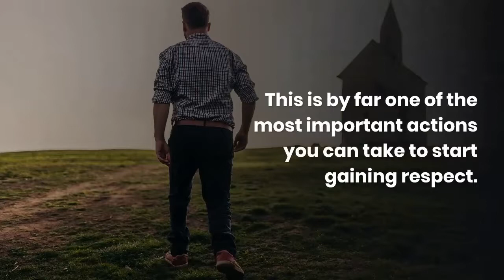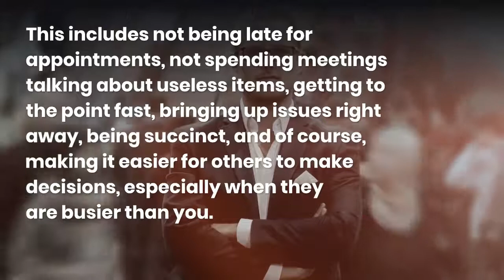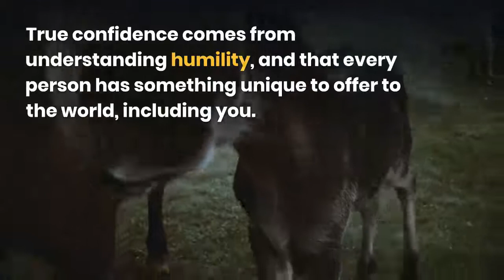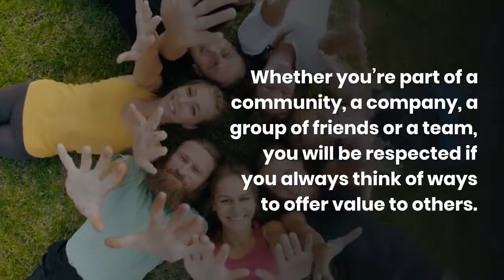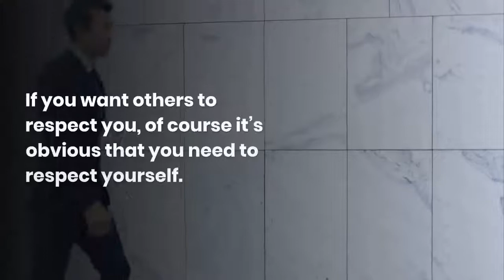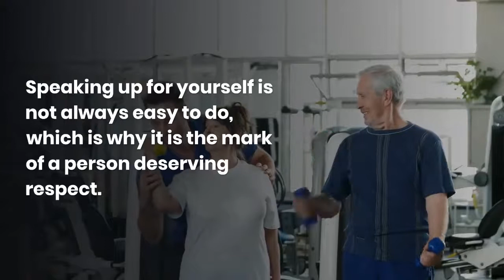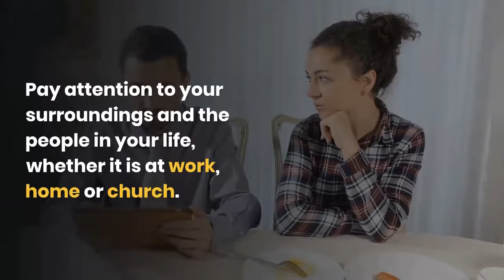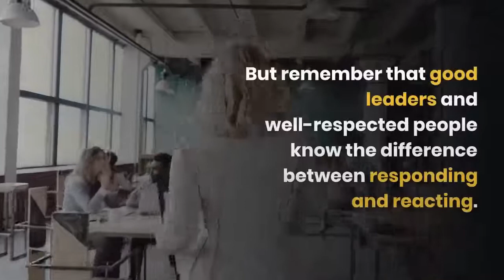21 Ways To Get People To RESPECT YOU| Daily motivation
Respect is for those who deserve it, not for those who demand it.

Equipment Used
Lenovo Yoga C640

In this AKMA World  video we will be answering the following questions:
How to earn respect?
How to get people to respect you?
How do you force someone to respect you?
How do you ask someone to respect you?
What are 5 ways to show respect?
How do you get people to respect your time?
How do you treat someone who disrespects you?
How do you react when someone treats you badly?
How do you know when someone doesn't respect you?
What is not respect?
How do you respect someone you don't respect?
What do you do when people don't appreciate you?
How do you make someone stop being rude to you?
How do you make someone scared of you?
How can I be respected?
What respect feels like?
What is a example of respect?
What is basic respect?
What are signs of disrespect?
What are disrespectful behaviors?
How do you tell if a man disrespects you?

AKMA World is the largest community of luxury & fine living enthusiasts in the world. We are one of the online resource for ranking the most expensive things in the world and frequently referenced in publications such as Forbes, USAToday, IndiaToday Wikipedia and many more, as the GO-TO destination for luxury content!

Don’t miss next videos: Press the little bell ((🔔)) to get notifications.